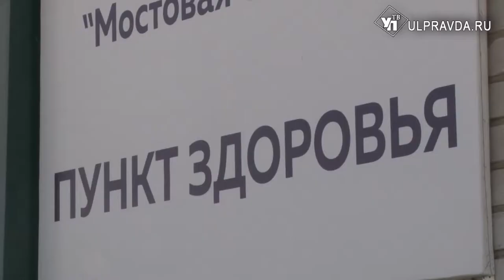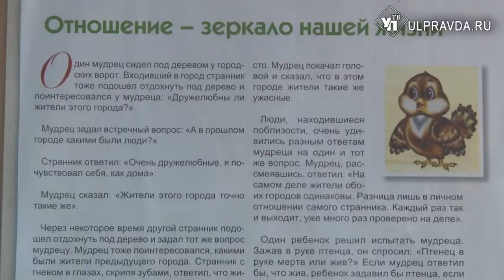Йога-терапия и новые тренажёры. В Мостовой обновили клуб здоровья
Фитнес-центры пока не работают, но их время ещё наступит. В микрорайоне Мостовая уже готов «Клуб здоровья».